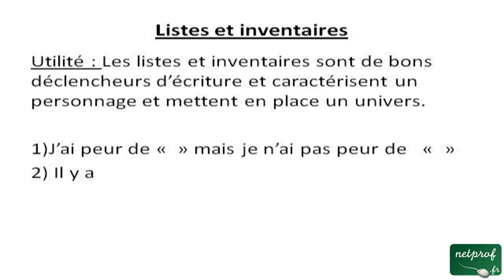Listes et inventaires : j'ai peur de / Il y a